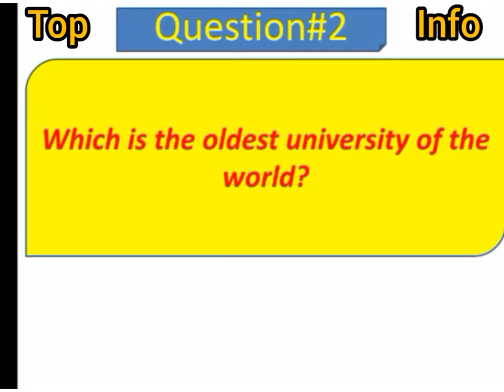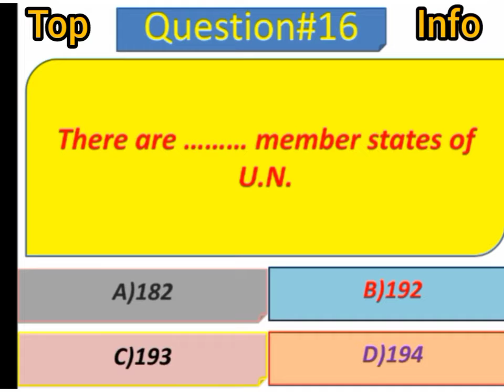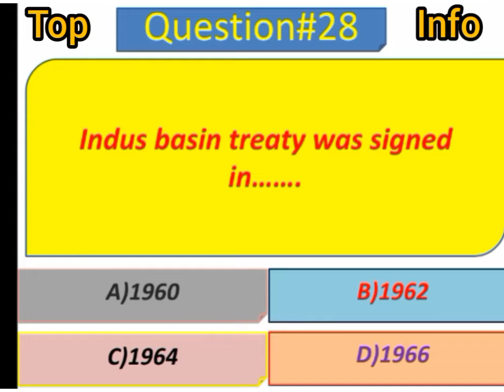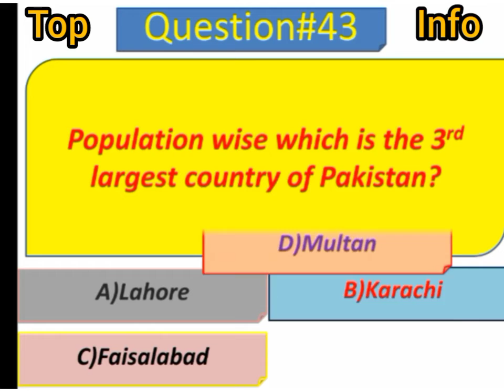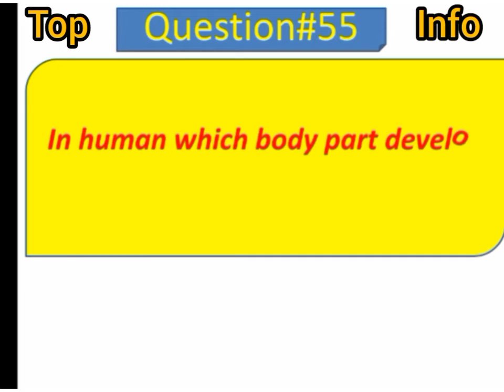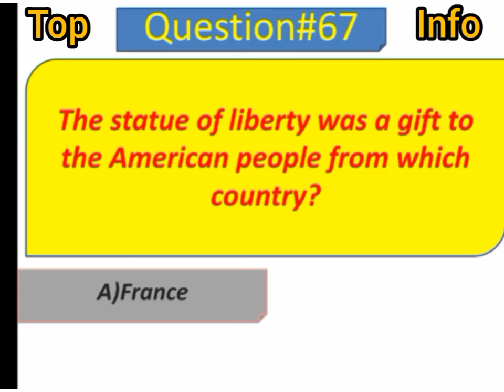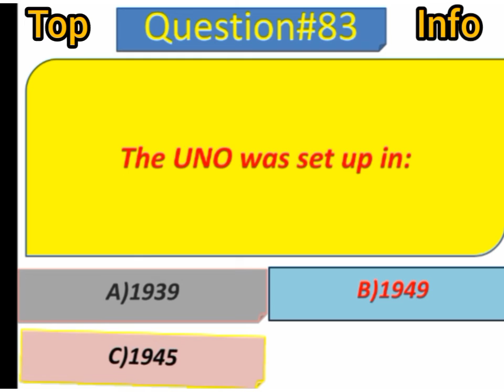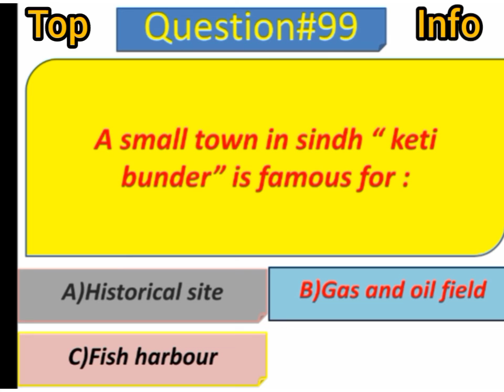ppsc nts fpsc msqs model paper 4for online test preparation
this is a video for online test preparation of ppsc nts fpsc and there are other model papers in my channel videos please visit my channel for more updates and videos like this